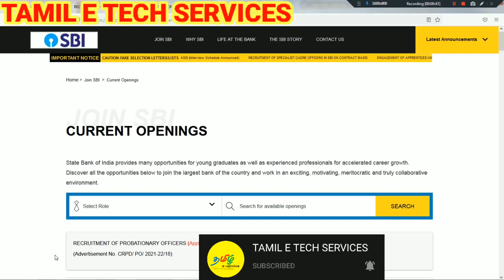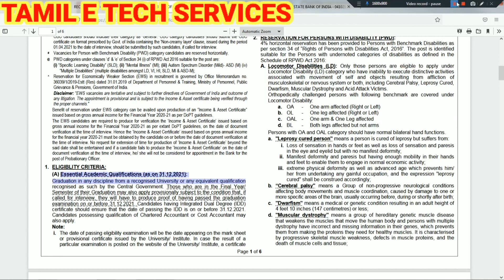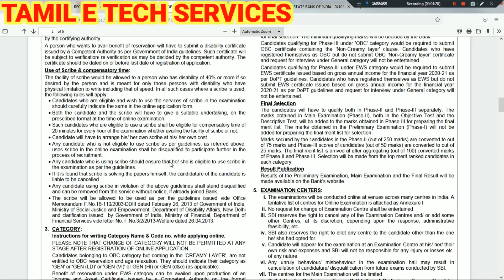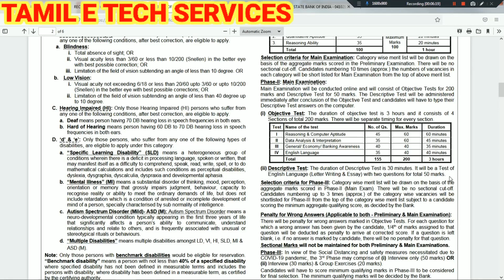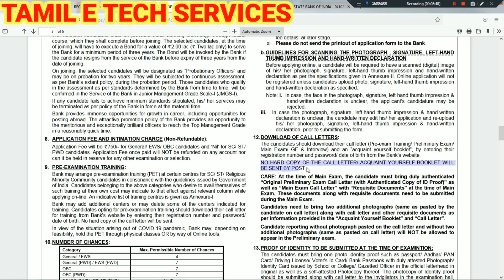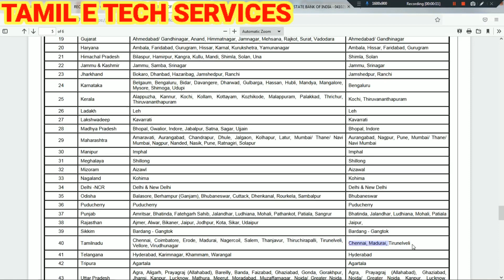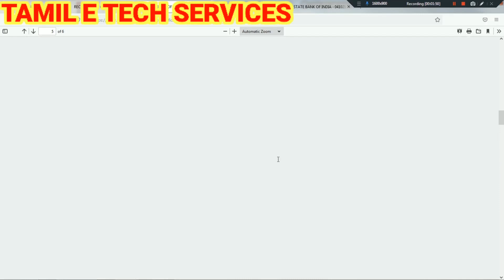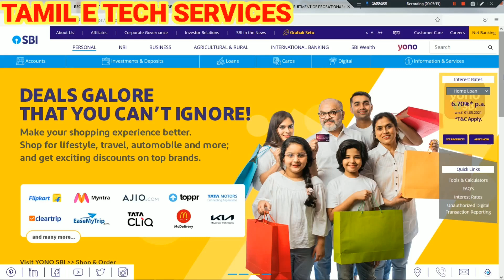SBI PO 2021 RECRUITMENT | TAMIL | SBI PO 2021 NOTIFICATION | LATEST GOVERNMENT BANK JOBS 2021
SBI PO  RECRUITMENT 2021 has invited application for PROBATIONARY OFFICER Posts. Eligible persons can apply for SBI PO RECRUITMENT 2021.
All details including eligibility criteria, selection procedure in tamil,exam date,exam center and other important details and procedure clearly explained in tamil.